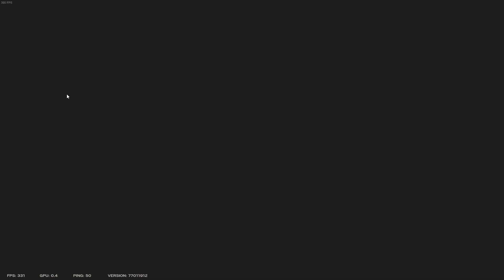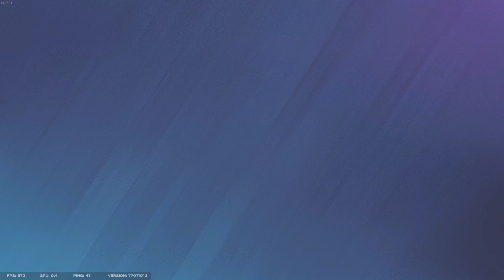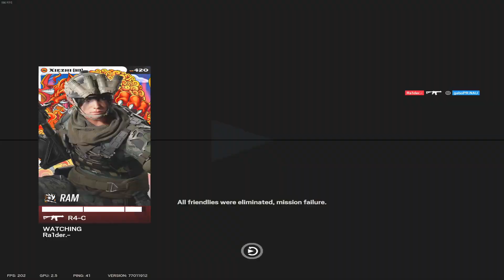Out tdmed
fuck